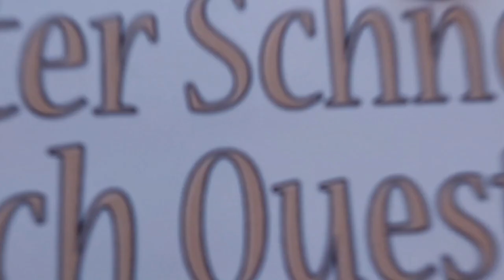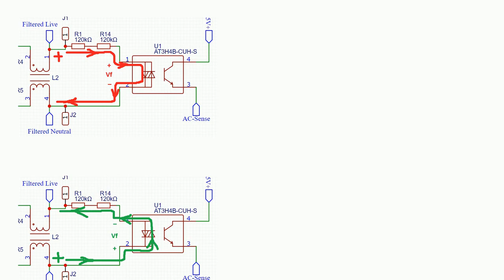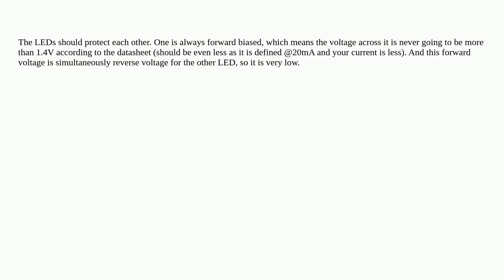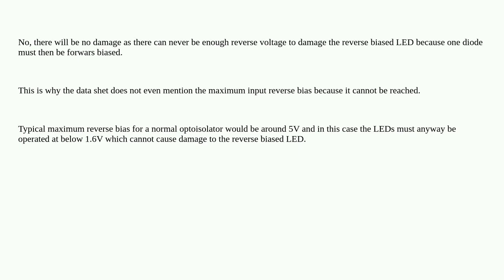Electronics: Would reverse voltage kill the optocoupler over long time period?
Would reverse voltage kill the optocoupler over long time period?

A special thanks goes out to the community

  opto-isolator reverse ac led